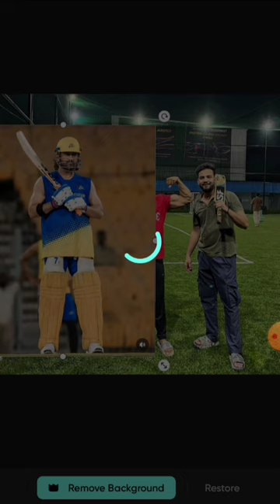6 April 2024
6 April 2024

system ke sath photo editing
Elvish Yadav ke sath photo editing
picsart ms dhoni ke sath photo editing
Dhoni ke sath photo editing